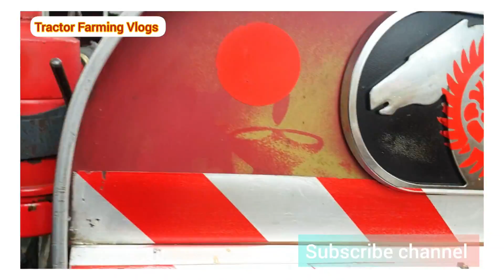पुरकाजी ट्रैक्टर मंडी (मुजफ्फरनगर) 🚜 बंटी चौधरी संपर्क करे 8923031082 tractor tractormandi⤵️💯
second hand tractor muzaffarnagar
second hand tractor purkaji muzaffarnagar